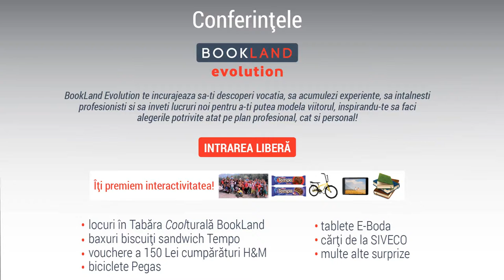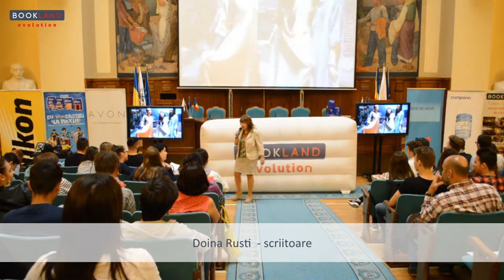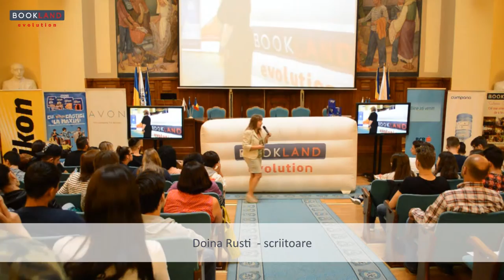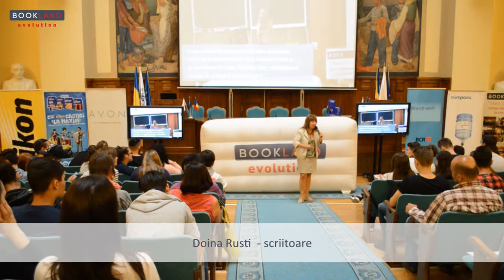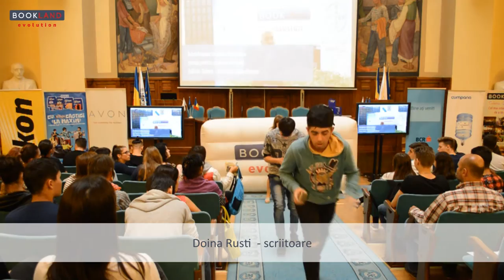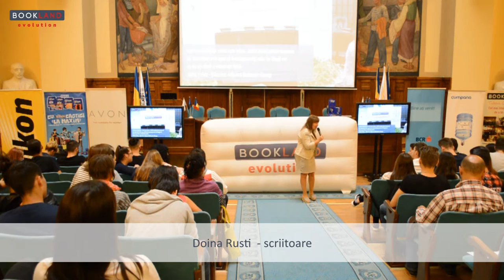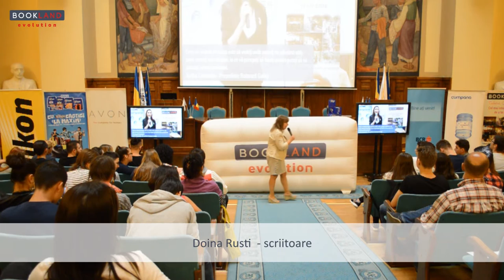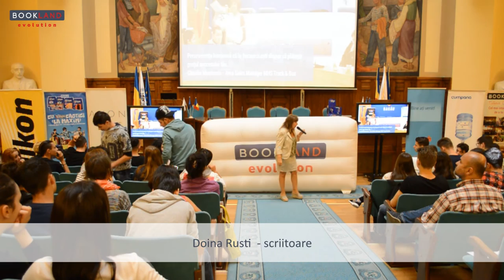Doina Rusti la Conferintele BookLand Evolution